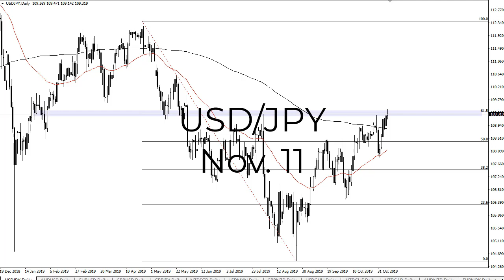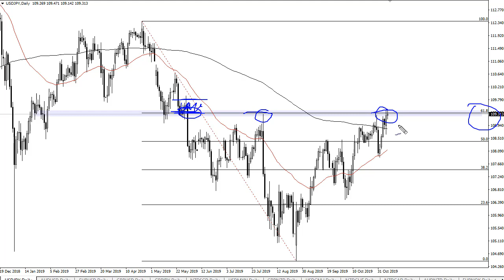USD/JPY Technical Analysis for November 11, 2019 by FXEmpire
The US dollar has been very noisy during the trading session on Friday, as we continue to press major resistance... For the full article go - USD/JPY Forecast November 11, 2019, Technical Analysis.